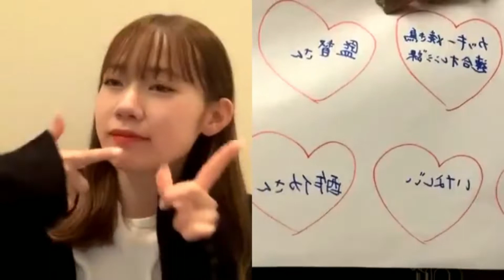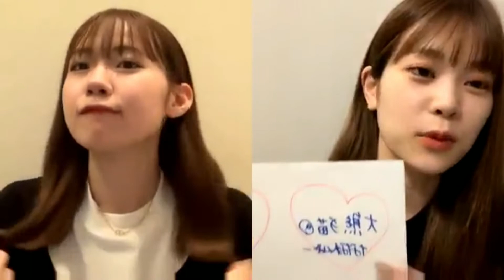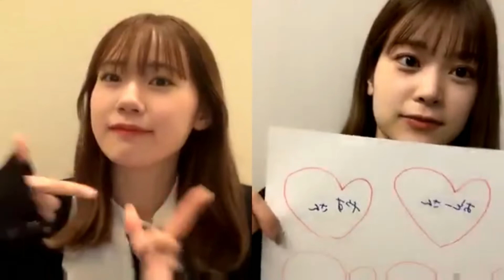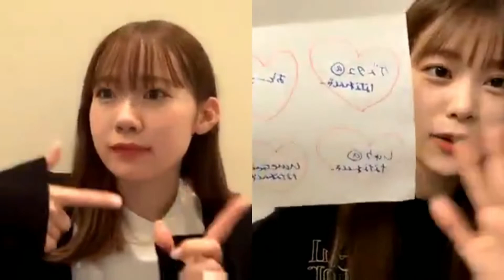48_Yuna_Hattori (2022年06月06日14時57分11秒) 服部 有菜（AKB48 チーム８）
◆横山結衣1st写真集『未熟な光』
◆Amazonプライムビデオ